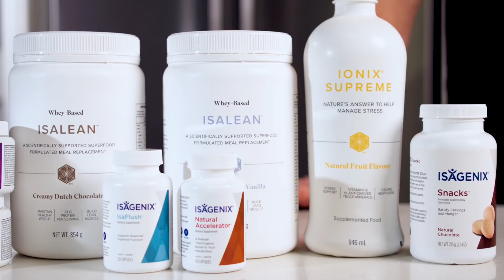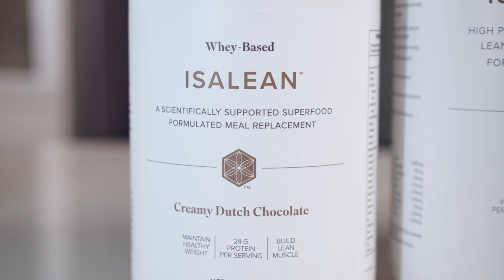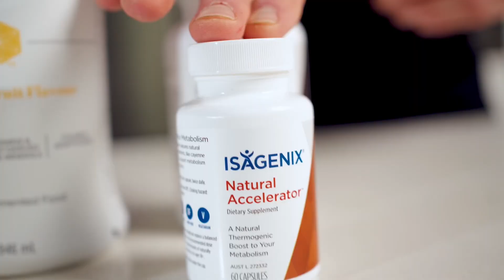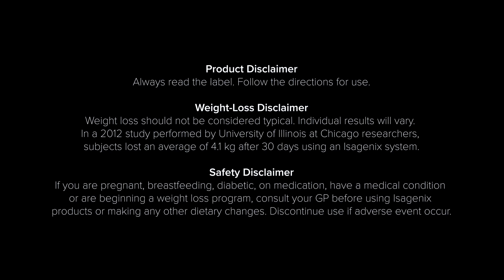Intro to our stand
This video tells my story & also shares Lochi Horner’s (Isagenix product expert) explanation of our 30 day system